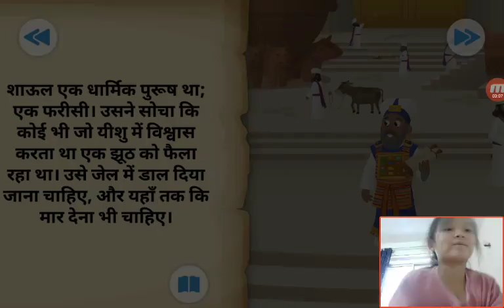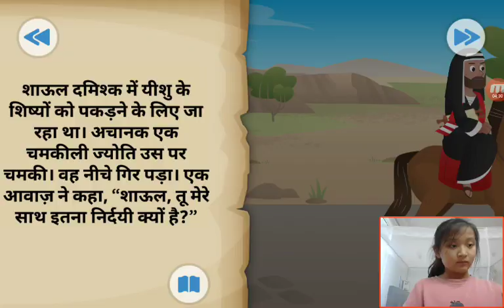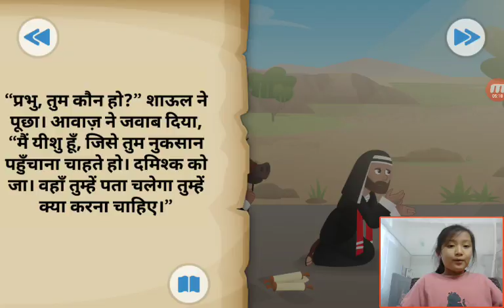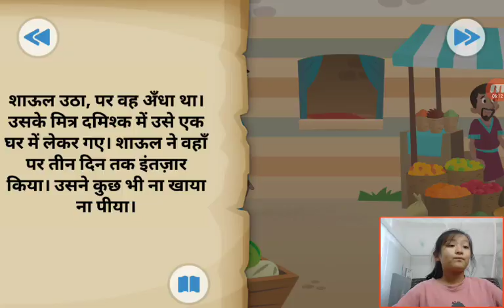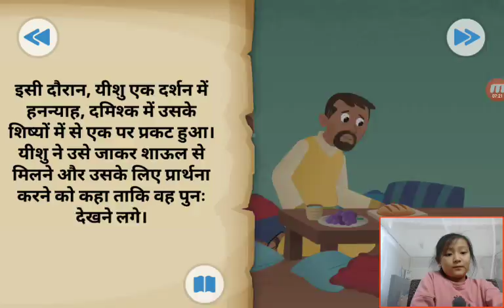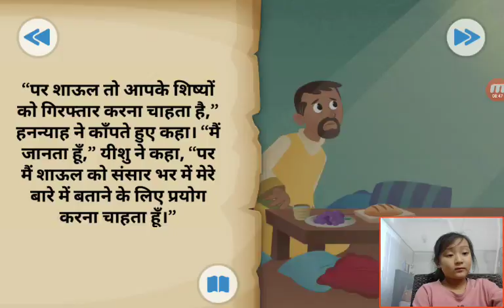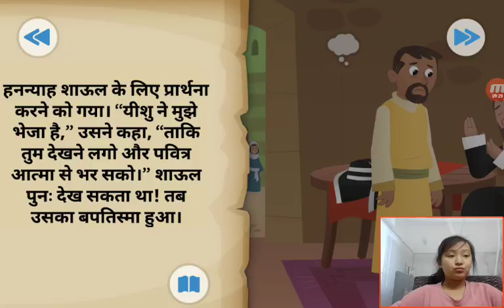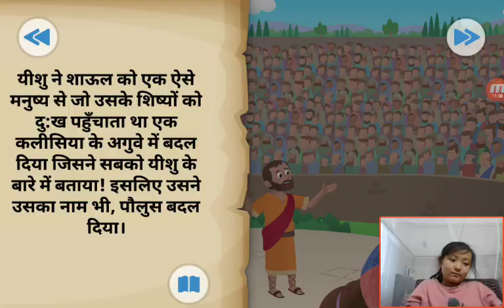‹Kids›Grace：Wonderful Bible Story‹성경이야기›– 어제의 적이 오늘의 친구, कल का दुश्मन आज का दोस्त है